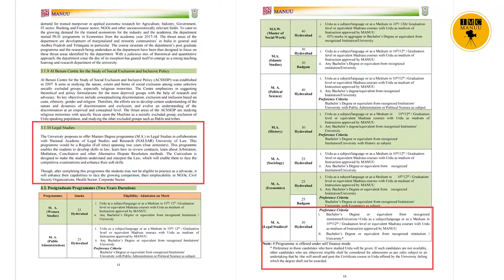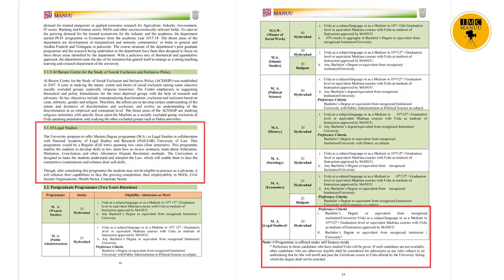M.A. Legal Studies| Prof. Faizan Mustafa | IMC MANUU